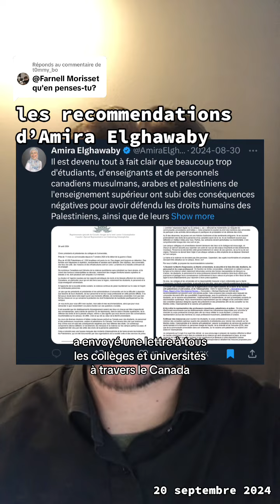les recommendations d’Amira Elghawaby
Il y a quelques problèmes importants avec les recommendations d’Amira Elghawaby sur l’embauche de professeurs arabes, palestiniens, et musulmans. Parlons-en.